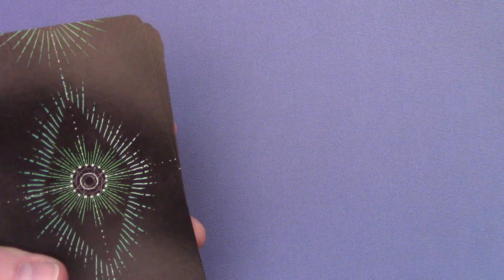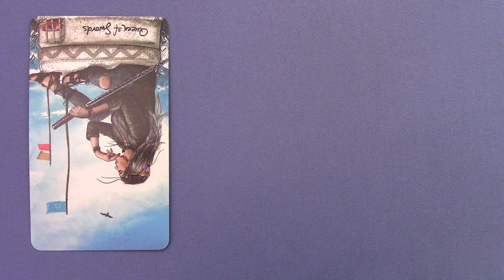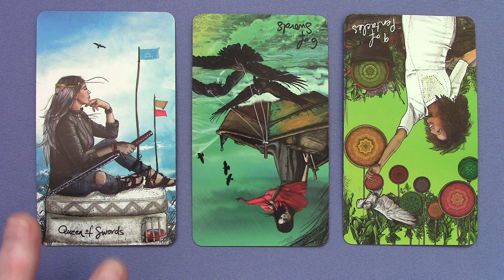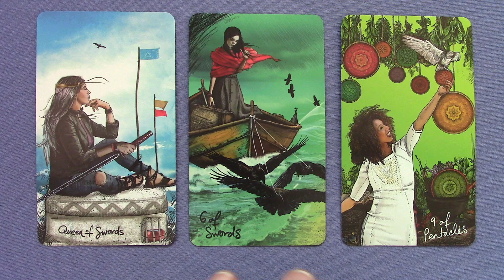Daily Tarot Mon 6 26 2023 Turning around negativity